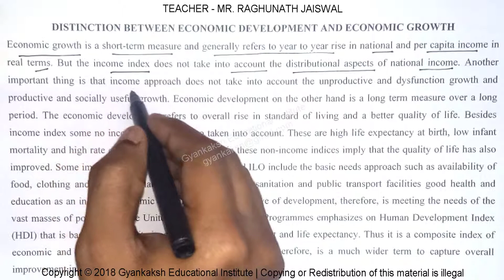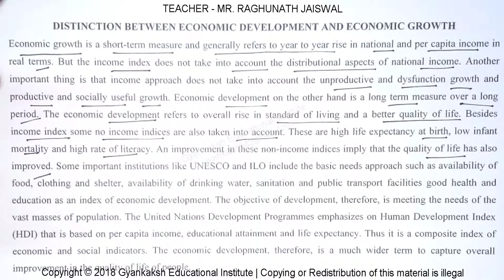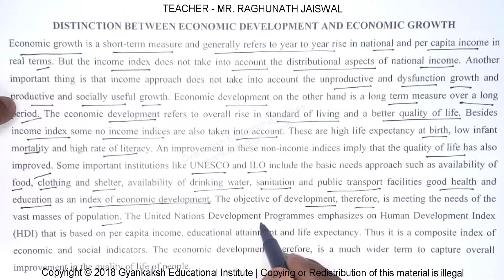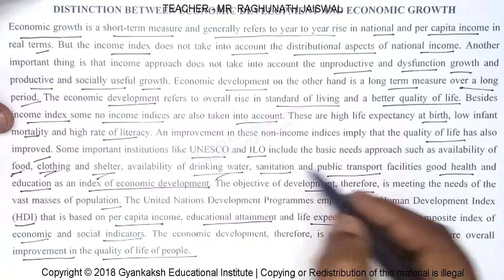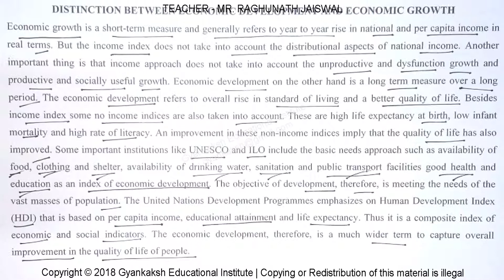DIFFERENCE BETWEEN ECONOMIC DEVELOPMENT AND ECONOMIC GROWTH | ECONOMICS VIDEOS | GEI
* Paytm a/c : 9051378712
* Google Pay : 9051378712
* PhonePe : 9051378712